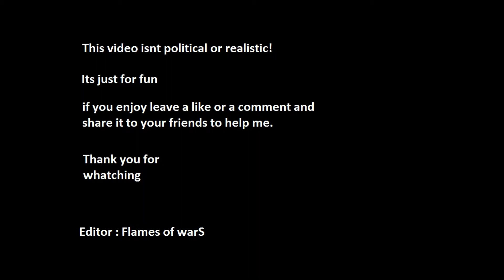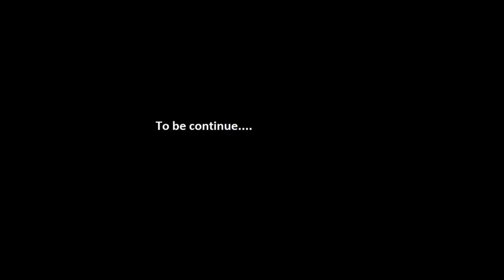Alternate future of Asia: Asia's turn have come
this video is just for fun and it isnt realistic.
until the next video BYE BYE!!